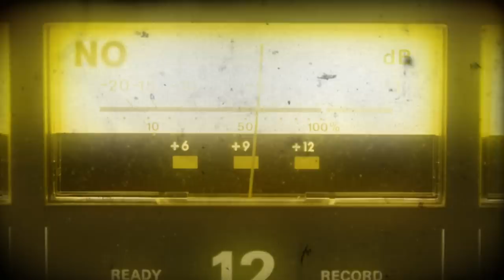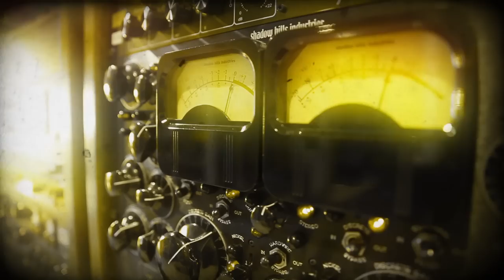Recording Connection Audio and Music School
You dream of taking over your local music scene and then the world. It's time to stop dreaming and start doing.

Get inside the music business with the Recording Connection. Work with and learn from legendary engineers, famous music producers, and renowned artists.

Recording Connection six month music courses train you be a professional with on the job training inside a major recording studio or top music production room.

By externing next to a music legend, acclaimed engineer, producer or music-business heavyweight, you'll learn the inside secrets of the music business. Learn first-hand how the pros do the things that make the music you listen to, and gain valuable hands-on experience so you can launch your music career.

We have courses in hip hop and beat making, electronic and dance music, live DJ, audio engineering, music production, music business, mixing and mastering, live concert sound and a whole lot more.

Whether you want to be an artist, producer or both, the Recording Connection is the only music school that’ll open the door for you to get inside the music business. We're Recording Connection and we can and we will jumpstart your career in the music business unlike any other school. Nobody connects you like the Recording Connection.